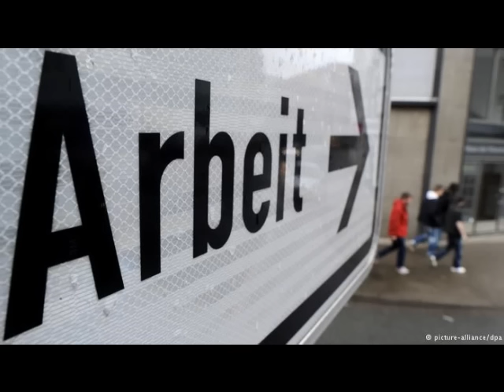Sokol - Gastarbajter(2015)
Sokol - Gastarbajter
Beat: Toza
Mix i master: Toza